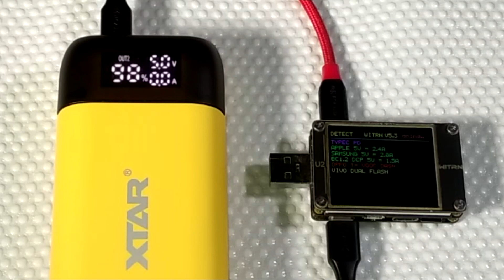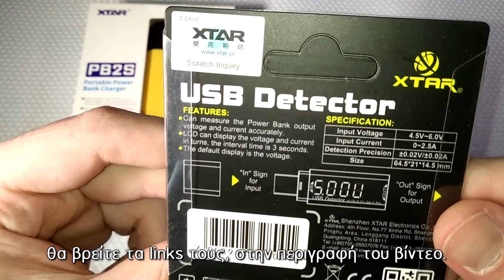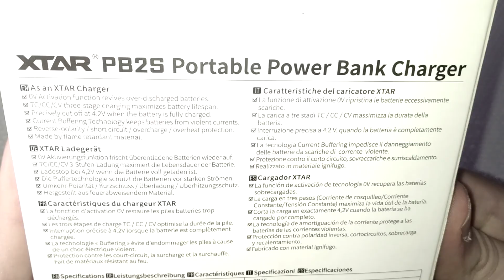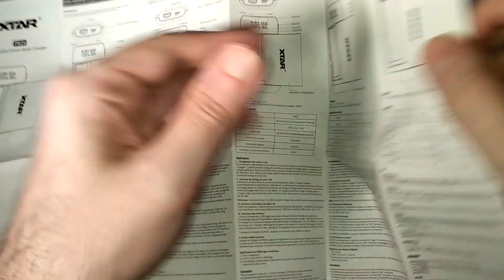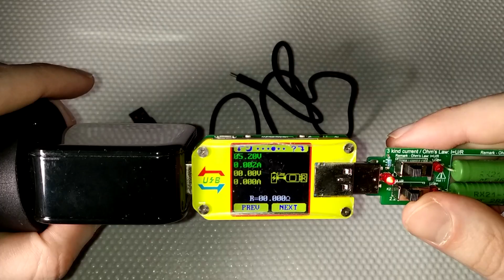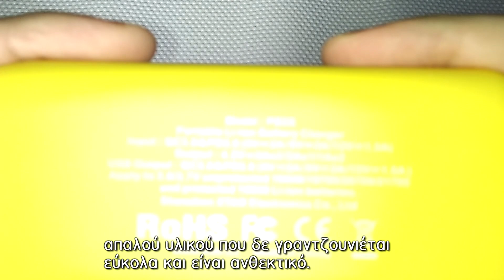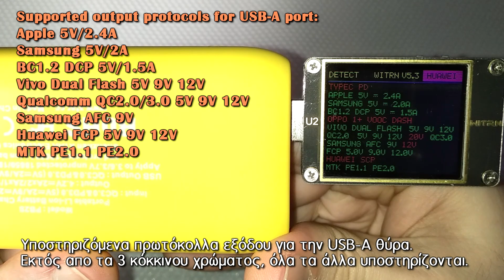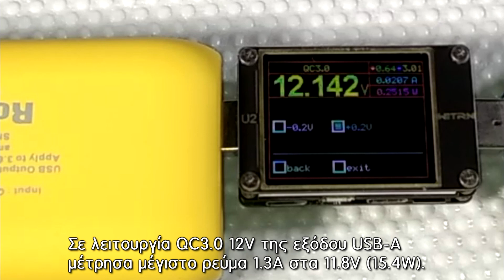XTAR PB2S Power Bank In-Depth Test and Review (English Subtitles)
• BlitzWolf Wall Chargers:

• BlitzWolf USB Cables:

TIMESTAMPS
00:00 - Teaser trailer
00:56 - Unboxing, First look of products
02:30 - Unboxing and Specs of XTAR PB2S
04:13 - Measurement of (included) cable's resistance
02:07 - In/Output Ports first look, Body Materials review
06:20 - Weight, Inserting various batteries in slots
06:46 - Screen, Input Test
08:52 - Mixed types of batteries test
10:15 - Zero Voltage and Reverse polarity function
11:43 - Protocol detection for USB-A Output
12:07 - Protocol detection for USB-C Output
12:35 - Low-Current Output test (USB-C & USB-A)
14:13 - Max Output Test for USB-A port
15:12 - Max Output Test for USB-C port
15:53 - Pass Through Charging Test
16:34 - 2-Output (simultaneous) usage with dummy loads
17:09 - 2-Output (simultaneous) usage with mobile devices
18:39 - Outro, Suggested Videos

((( Background Music )))